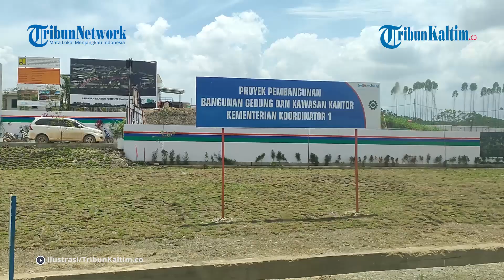PT Brantas Abipraya Garap IPA 300 Liter Per Detik dan SPAM Sepaku di IKN Nusantara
Air baku menjadi infrastruktur utama yang diperlukan di Ibu Kota Nusantara atau IKN Nusantara, Kalimantan Timur.
Dilansir dari Kontan, sebagai upaya pemenuhan kebutuhan air bersih di kawasan IKN Nusantara, PT Brantas Abipraya membangun Instalasi Pengolahan Air atau IPA berkapasitas 300 liter/detik.
Juga dibangun pula bangunan pendukung untuk Sistem Penyediaan Air Minum atau SPAM Sepaku.
Berlokasi di Kecamatan Sepaku, Kabupaten Penajam Paser Utara, Kalimantan Timur, IPA ini ditargetkan tuntas pada pertengahan 2024.
“Ya dalam pekerjaan ini Brantas Abipraya selain akan mengerjakan pembangunan IPA berkapasitas 300 liter per detik.
Juga akan membangun reservoir induk, pembangunan bangunan pendukung serta pendampingan operasional dan pemeliharaan di lokasi IPA dan Reservoir Induk,” ujar Muhammad Toha Fauzi, Direktur Operasi 1 Brantas Abipraya.
Toha juga menjelaskan lebih rinci untuk ruang lingkup pekerjaan di pembangunan IPA.
Yakni, instalasi meter induk air baku, pembangunan Reservoir Transfer berkapasitas 1.750 meter kubik dan ruang pompa, pembangunan gedung operasional dan pembubuhan kimia, pembangunan gedung mekanikal dan elektrikal, instalasi otomatisasi, instalasi meter induk dan micro strainer, instalasi OZONE dan Biological Activated Filter, serta Instalasi Unit Pengolah Lumpur.

Editor: vp0_Jj